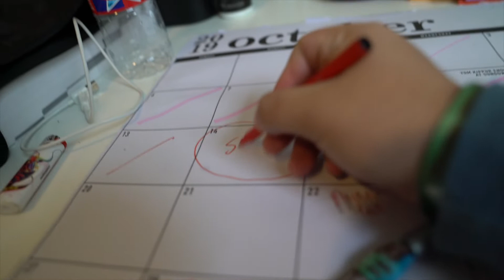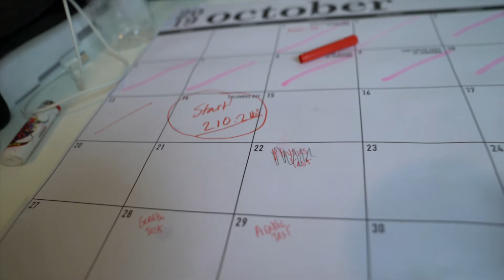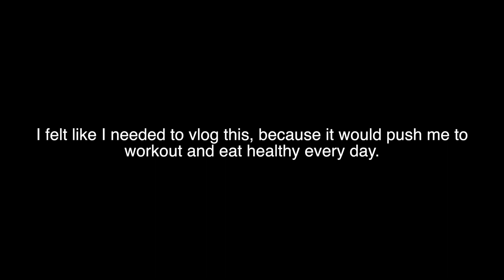being real with yall, day 1/30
Ive decided to lose weight but i want to challenge myself by vlogging it and showing yall the rawness of it. Ive given myself 30 days to create a commitment to this.